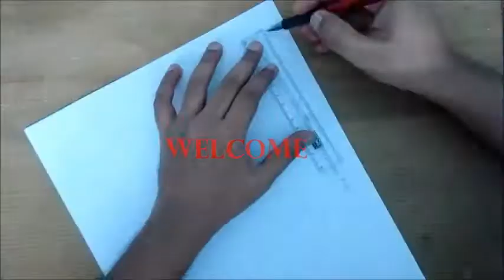Drawing Wonder Woman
I am drawing WonderWoman,  GalGadot look in Pencil Drawing.  Used all type of pencils in this drawing. Hope you all like it..